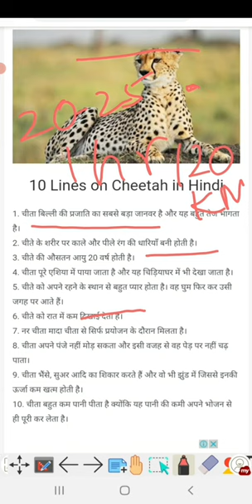cheeta in india .cheeta facts cheetah cheetafamily 10 lines about China in hindi